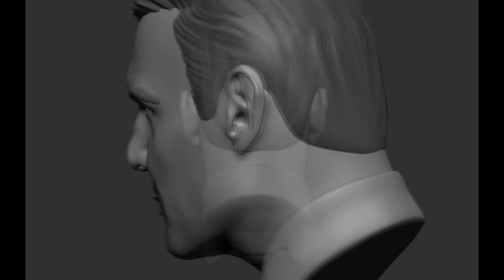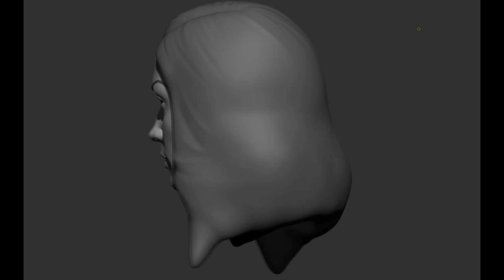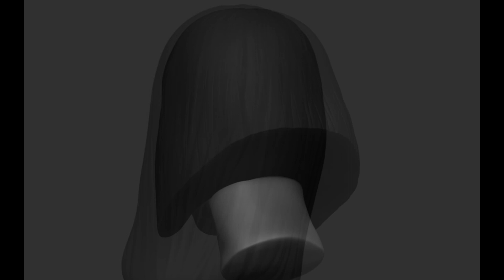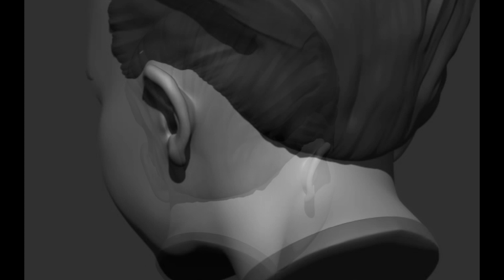Marc Spess 2019 Digital Sculpture Gallery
I sculpt digitally in ZBrush, 3D print the sculptures on my custom printers, clean them up in clay, mold and cast them. You may have seen some of my sculpts at the Batman 66 Exhibit in Hollywood. As long as there is good reference material it can be materialized.